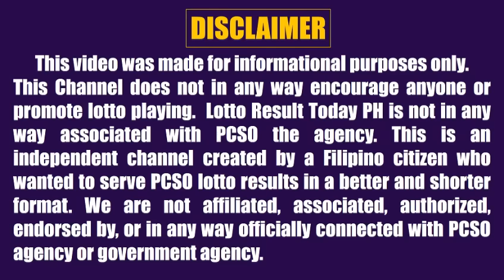Lotto Result Today 9pm Draw June 18, 2024 Swertres Ez2 Pcso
Lotto result today 9pm Draw June 18, 2024 (Tuesday) The 9pm evening draw pcso lotto results today games are Ultra Lotto 6/58, Super Lotto 6/49, Lotto 6/42, 6D Lotto, 3D Lotto (Swertres Result Today) and 2D Lotto (Ez2 Result Today).

0:00 Intro
0:30 642 Lotto Result
0:58 649 Lotto Result
1:27 658 Lotto Result
1:57 6D Lotto Result
2:19 3D Result 9PM
2:37 2D Result 9PM